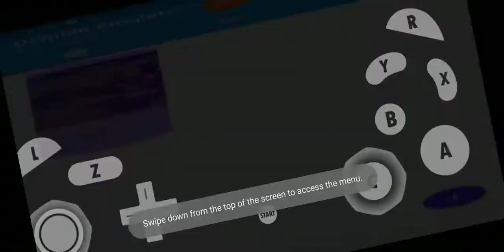(Nintendo GameCube, 9/27/2004) Donkey Konga